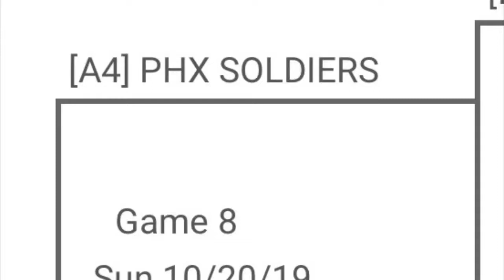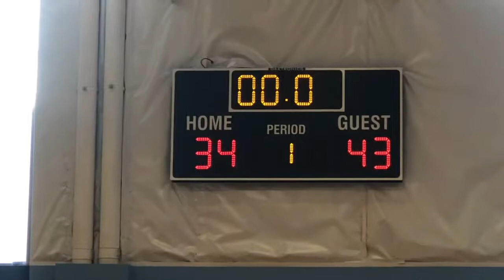10-20-19-Kael- Rising Athletes vs PHX Soldiers